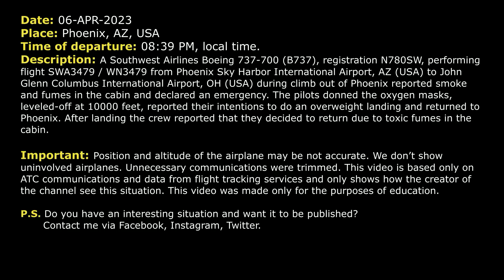Toxic fumes in the cabin. Overweight landing. Southwest B737 returned to Phoenix. Real ATC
THIS VIDEO IS A RECONSTRUCTION OF THE FOLLOWING SITUATION IN FLIGHT:

06-APR-2023. A Southwest Airlines Boeing 737-700 (B737), registration N780SW, performing flight SWA3479 / WN3479 from Phoenix Sky Harbor International Airport, AZ (USA) to John Glenn Columbus International Airport, OH (USA) during climb out of Phoenix reported smoke and fumes in the cabin and declared an emergency. The pilots donned the oxygen masks, leveled-off at 10000 feet, reported their intentions to do an overweight landing and returned to Phoenix. After landing the crew reported that they decided to return due to toxic fumes in the cabin.

Timestamps:

00:00 Description of situation
00:17 Initial climb
01:44 Southwest 3479 declared an emergency and reported smoke and fumes
03:31 Southwest 3479 is ready to proceed inbound Phoenix
06:28 Southwest 3479 contacted Tower controller
06:52 the airplane landed at Phoenix Sky Harbor
07:20 The crew contacted Fire Command

HOW I DO VIDEOS:
1) I monitor media, airspace, looking for any non-standard, emergency and interesting situation.
2) I find communications of ATC unit for the period of time I need.
3) I take only phrases between air traffic controller and selected flight.
4) I find a flight path of selected aircraft.
5) I make an animation (early couple of videos don’t have animation) of flight path and aircraft, where the aircraft goes on his route.
6) When I edit video I put phrases of communications to specific points in video (in tandem with animation).
7) Together with my comments (voice and text) I edit and make a reconstruction of emergency, non-standard and interesting situation in flight.